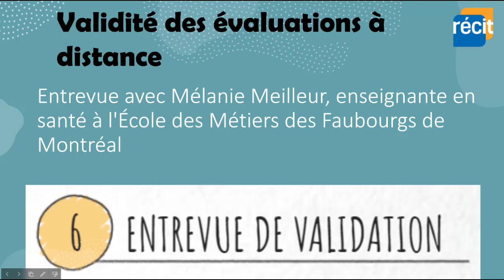ChantierFAD Audio MelanieMeilleur entrevues explicitation